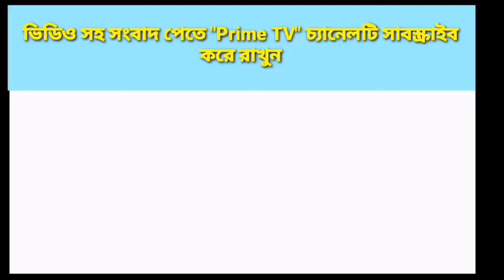জিকির আল্লাহর !! Prime Tv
চরমোনাই পীর সাহেব হুজুরের আগমন উপলক্ষে মঠবাড়িয়া তুষখালি আল আমিন সাঈফী হুজুরের বাড়ির সামনে ওয়াজ মাহফিলের মাঠ থেকে সংগৃহীত।